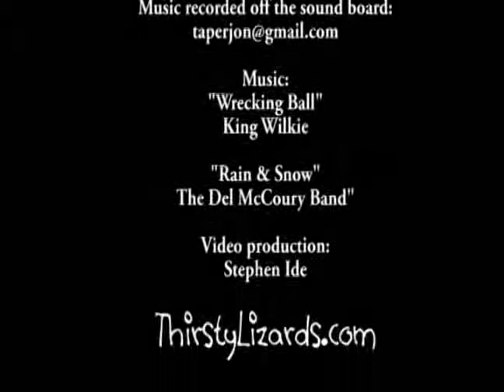Grey Fox 2006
Grey Fox 2006 slideshow, photos by Adam Frehm